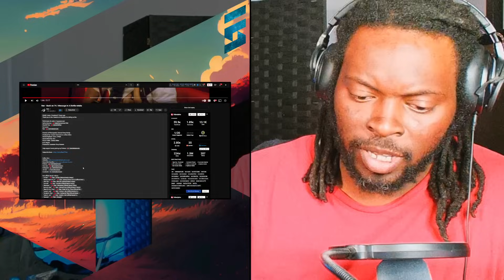Nothing like this!! Ren - Back on 74 / Message In A Bottle retake | REACTION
Mugnify Reacts To Ren - Back on 74 / Message In A Bottle retake.

THE GOODS!!